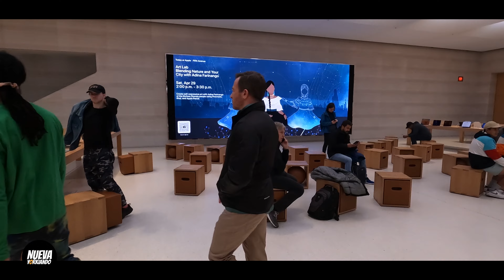🛍️ Qué hacer en la Apple Store Fifth Avenue 🍎apple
En este vídeo vamos a visitar la Apple Store de la Quinta Avenida de New York. Veremos los productos disponibles y revisaremos los accesorios.

Si estás en New York  y buscas un lugar para comprar productos Apple, ¡no dejes de visitar la tienda de la Quinta Avenida! El personal allí es muy útil y podrá ayudarlo a encontrar los productos que necesita. ¡Gracias por disfrutar de este video! La Tienda de APPLE 🍎 Mas GRANDE de NUEVA York 5ta Avenida.

A small portion of what you buy on Amazon will help us continue this channel, the price won't be increased.

Camera:
GoPro 11 Hero
NEEWER 50 in 1 Action Camera Accessory Kit
INKEE Falcon Plus Action GoPro Gimbal Stabilizer
iPhone 13 Pro
Baseus Magnetic Power Bank Battery Pack 6000mAh Wireless
DJI Osmo Mobile 6 Smartphone Gimbal
Rode SmartLav+ Omnidirectional Lavalier Microphone
Apple Lightning to 3.55mm Headphone Adapter